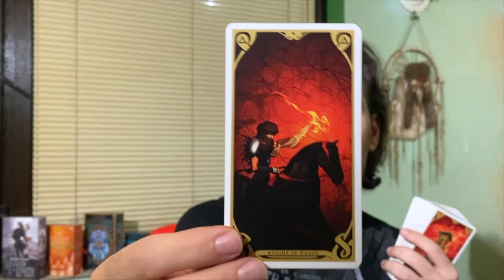❤ QUALITY TIME WITH A SPECIAL PERSON LEADS TO THIS.....SEPTEMBER 8TH 2022 DAILY TAROT ❤